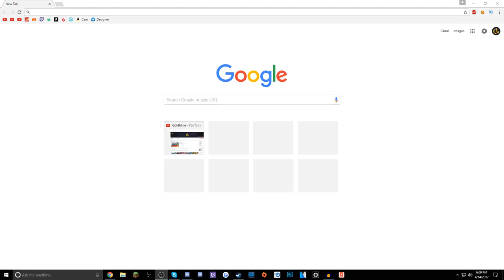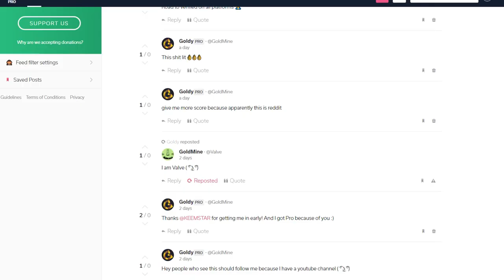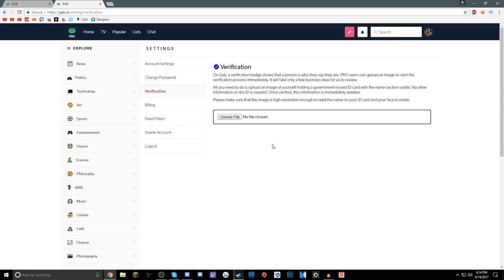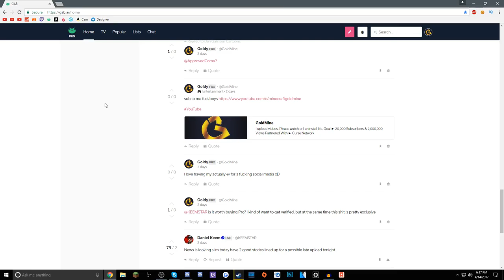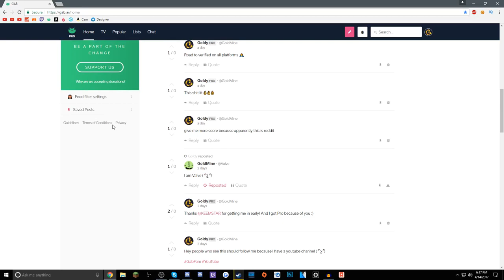THE NEW TWITTER WITH NO RULES!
speak uR mind pleb